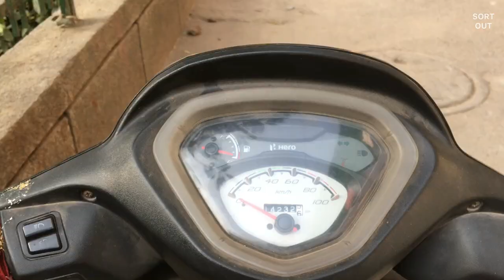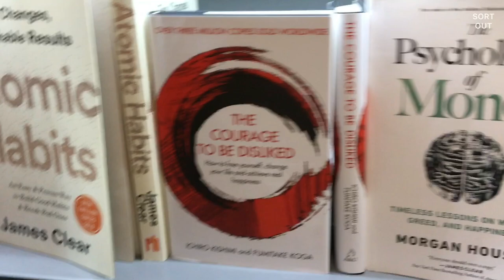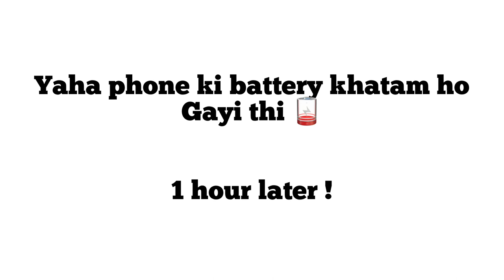Amazing Book Store in CP || Cha bar || Vlog 05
Oxford Bookstore in Connought Place, N block Delhi - 110032

Hello Everyone,
This channel is purely for entertain where me and my Guest entertain You and Giving market Information from a Our day to day activity vlogs
Agar aapko humari video pasand aaye to please apna pyar jarur dena 🥰

Thankyou so much and love you guys 🫶